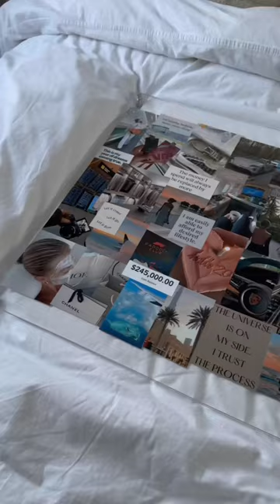2024 vision board ✨✨